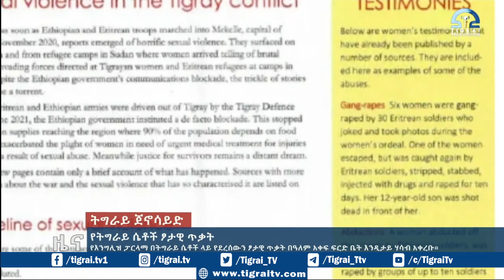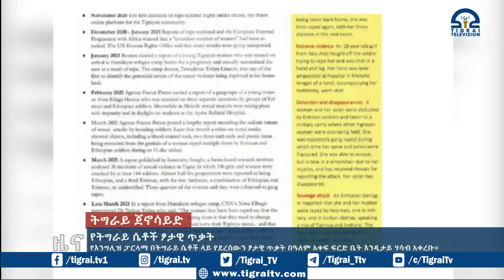የትግራይ ሴቶች ፆታዊ ጥቃት